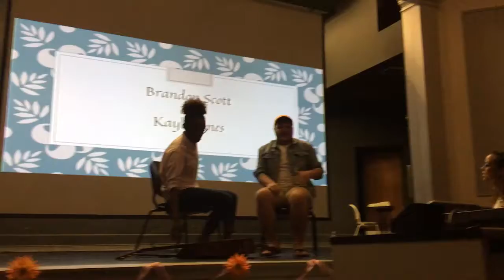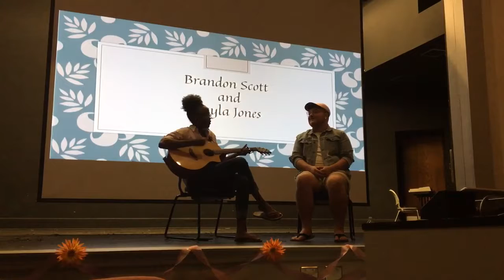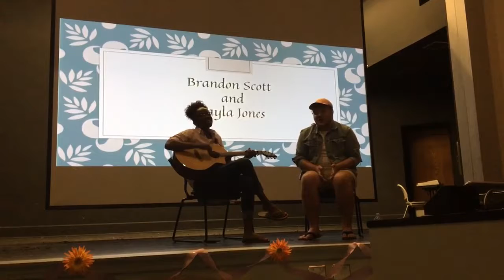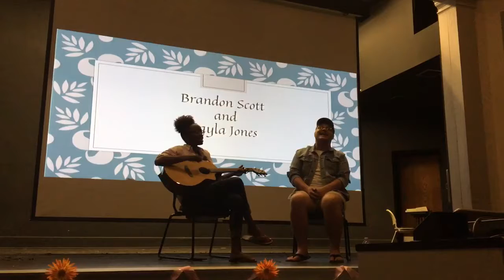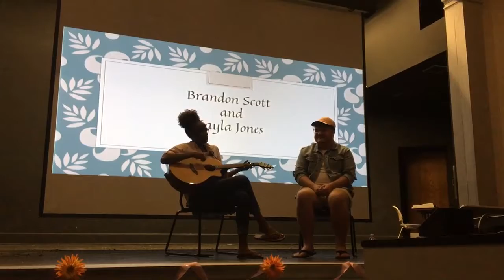Destiny's Child "Say My Name" Cover - Brandon Scott and Kayla Jones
A cover of "Say My Name" by Destiny's Child performed by Brandon Scott and Kayla Jones at the 2017 UNCG Guarantee Spring Fling Talent Show.